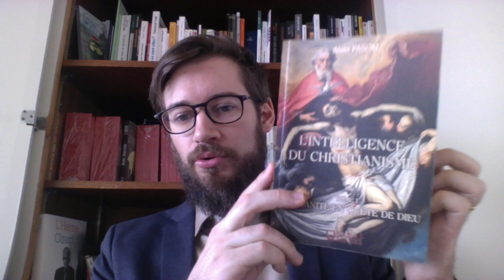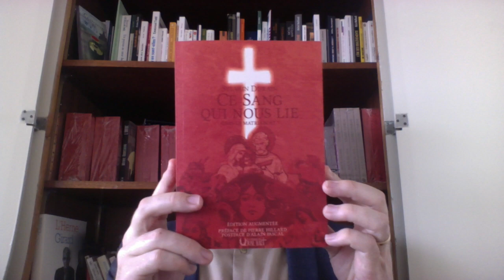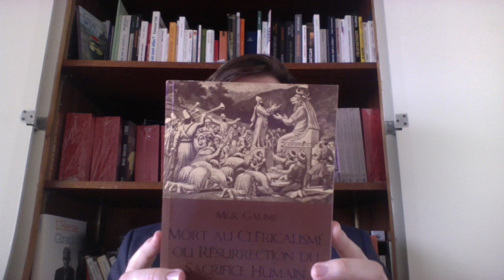Salon du livre des "Amis d'Alain Pascal" avec Sylvain Durain, Pierre Hillard, Alexis Chevarnay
Samedi 14 mai de 14h30 à 19h au Colisée Wagram, 4 rue Brémontier 75000 Paris, métro Wagram.